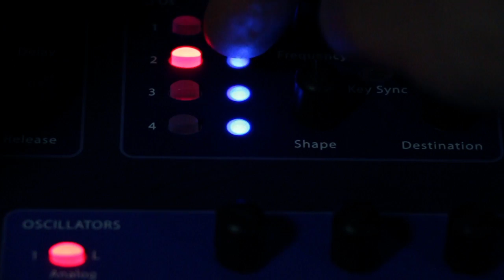Dol Theeta - Keep Deep (official video)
Hello my friends, so here is "Keep Deep" a cinematic song with hidden meanings and deep emotions. I'd love to hear what you think about it! The "Keep Deep" EP is released today and you can find it on our Check out also the special T-Shirt we have prepared for the release. See you soon for more, Space on!

LYRICS:

I will run tonight
Facing to forever
Time will come to visit you
We will be together

New sun learns his rays to fly
Fly into forever
Same scent of different skies

Fly, Fly Forever

Fly tonight
And we will be together
Facing to forever